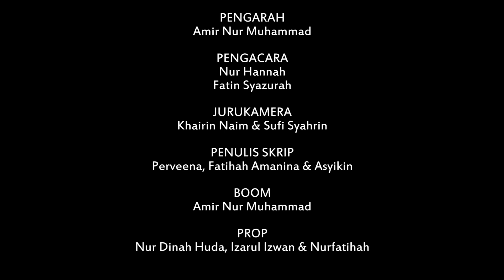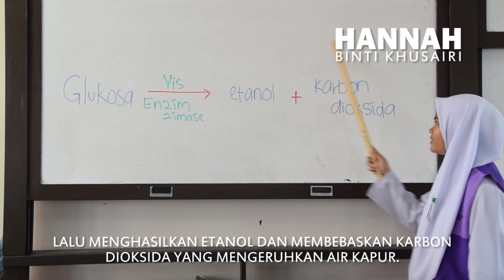PROSES PENAPAIAN | 5 PERAKAUNAN | KUMP 2 | SMK SIMPANG BELURU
TAJUK: PROSES PENAPAIAN (PENGHASILAN ETANOL DALAM MAKMAL)
MATAPELAJARAN: SAINS TINGKATAN 5 (SPM)

5 PERAKAUNAN
KUMPULAN 2
SMK SIMPANG BELURU
TAHUN 2018

Pengarah: Amir Nur Muhammad
Pengacara: Nur Hannah & Fatin Syazurah
Jurukamera: Khairin Naim & Sufi Syahrin
Penulis Skrip: Perveena, Fatihah Amanina & Asyikin
Boom: Amir Nur Muhammad
Prop: Nur Dinah Huda, Izarul Izwan & Nurfatihah

Lesen pembelian untuk mendapatkan hak penuh untuk digunakan pada video yang anda hasilkan dan muat turun versi berkualiti tinggi di sini